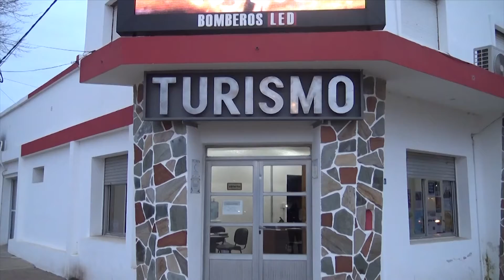FABIO VILLAGRA - SE CONFORMA LA MESA ECONOMICA LOCAL